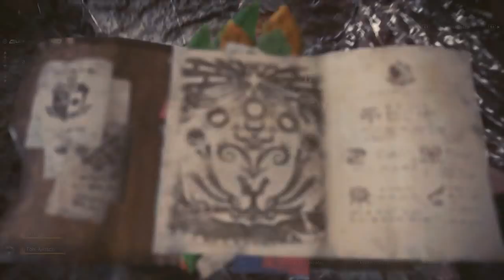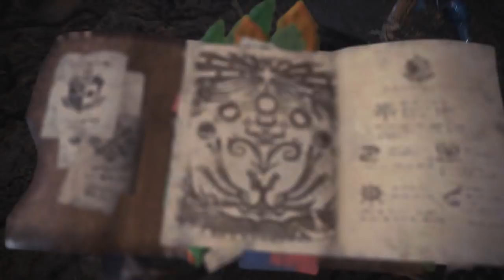Monster Hunter World - Part 9: Tobi the New Ranger?